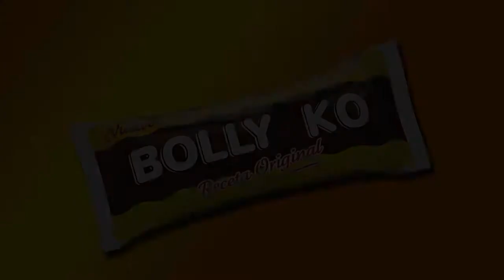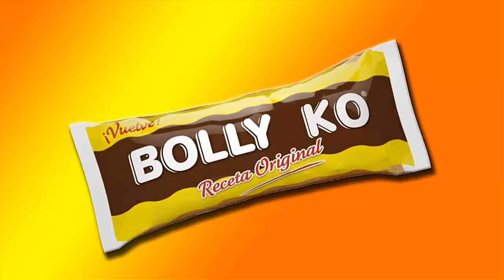Far Cry 3 - MULTIJUGADOR Pantalla Dual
Hemos realizado este primer vídeo de prueba en un formato que queremos utilizar para las partidas en multijugador del CoD, BTF, FC3, etc... y que consiste en grabar la misma partida desde dos puntos de vista diferentes y montarlos juntas en un vídeo. Estamos seguros de que saldrán vídeos muy divertidos y esperamos que os gusten!